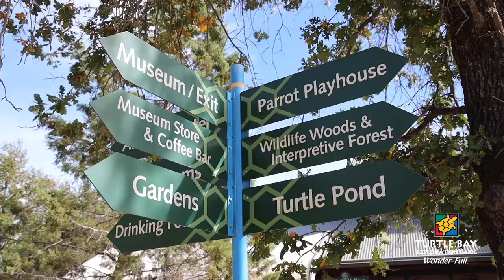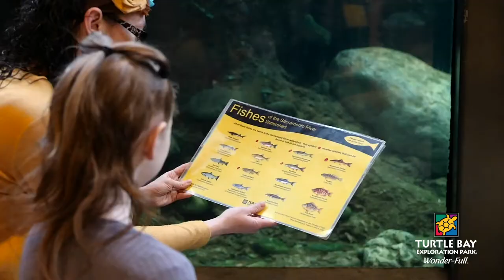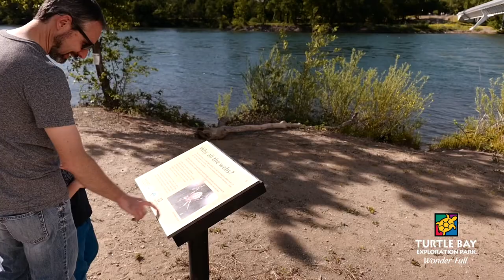Turtle Bay Exploration Park - A Place for Everyone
Turtle Bay Exploration Park is a fun, 300-acre cultural center located along the Sacramento River in Redding, CA featuring a museum, playgrounds, wildlife center, botanical garden, and the world-famous Sundial Bridge.
There is truly something for everyone to enjoy at Turtle Bay.